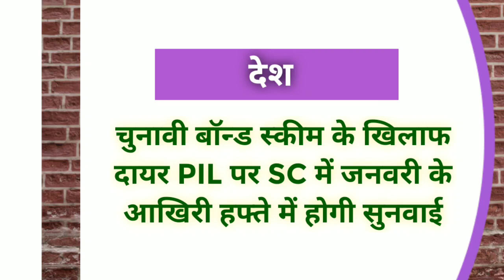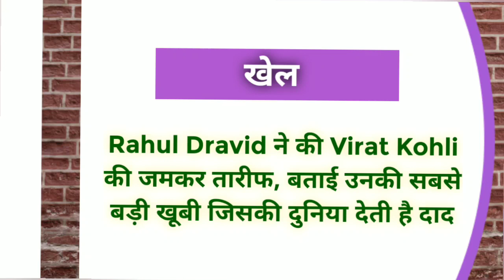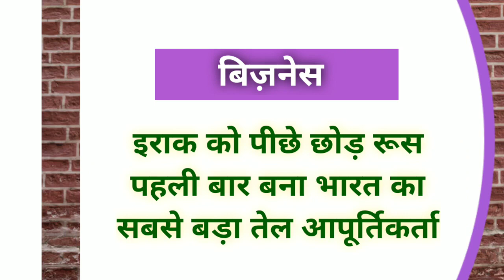News headlines in hindi for School Morning Assembly